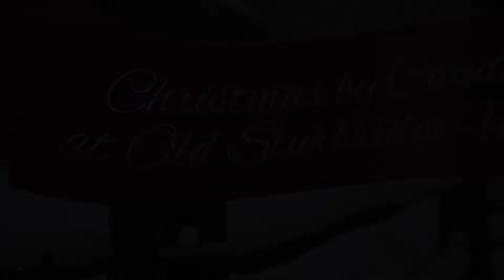Christmas by Candlelight at Old Sturbridge Village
Christmas by Candlelight at Old Sturbridge Village is an evening filled with New England holiday traditions, live musical performances, storytelling, sleigh rides, festive foods, a roaring bonfire, and strolls around the decorated Village Common. Do not miss the nightly tree lighting and the ever-popular gingerbread house contest!

Christmas by Candlelight 2018 runs Friday, Saturday, and Sunday evenings November 30 – December 23, with a bonus night on Thursday, December 20!